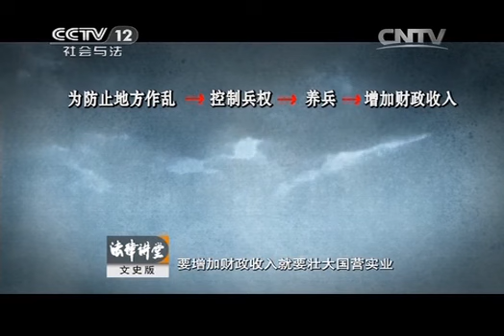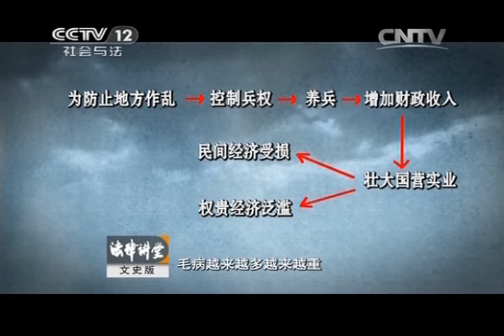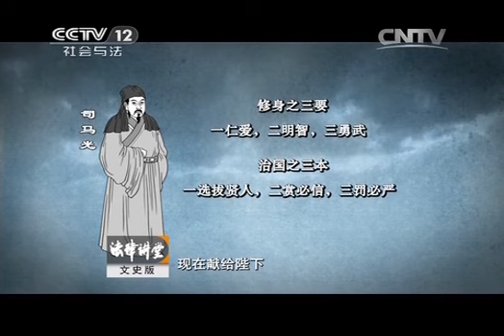20150101 法律讲堂 王安石变法（一） 神宗忧